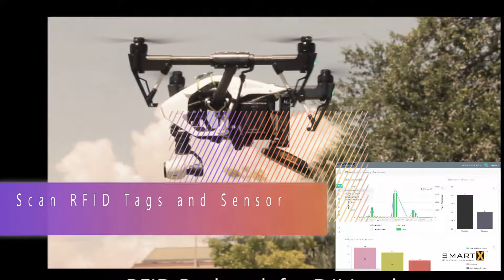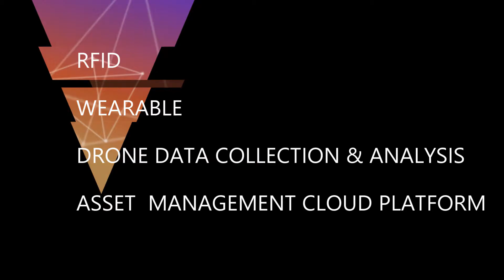Smartx Technology Enterprise Asset Intelligence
Improve Staff Efficiency, Increase Equipment Utilization and Lower Operational Costs with Automated Asset Tracking and Management

SmartX offers a suite of IoT Cloud software to accurately track, sensor and locate equipments, materials and personnel.

Smartx solutions for Auto-ID and item serialization can sense and respond to the real world, bridging the gap between the physical world and the world of data in IT systems.